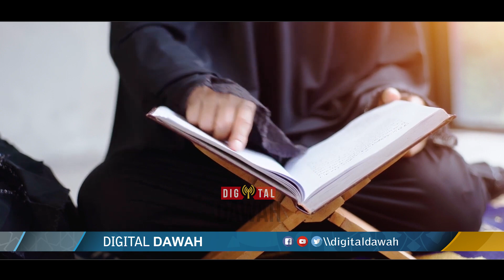People Doing Tawaf of Masjid e Aqsa - Astagfirullah - Viral Video from Aqsa Mosque - Digital Dawah